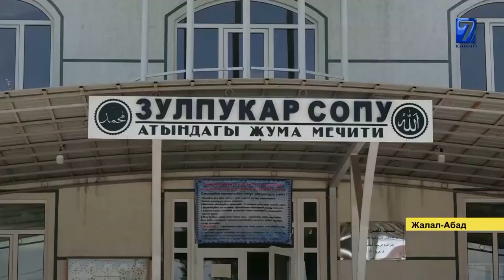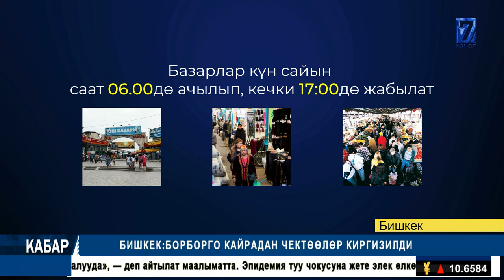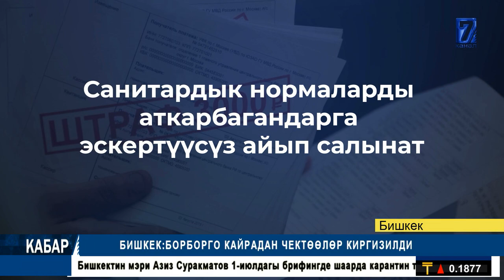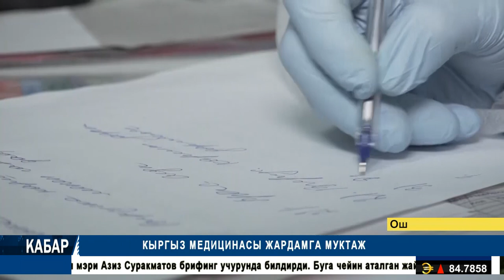АНТИРЕКОРД:БИР СУТКАДА 526 АДАМДАН ИЛДЕТ АНЫКТАЛДЫ ||КАБАР МААЛЫМАТ ПРОГРАММАСЫ || 02/07/2020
КОРОНАВИРУСКА КАРШЫ 141 ВАКЦИНА ИШТЕЛИП ЧЫГЫП ЖАТАТ
АНТИРЕКОРД:БИР СУТКАДА 526 АДАМДАН ИЛДЕТ АНЫКТАЛДЫ
БАТКЕН:РЕЙД КYЧӨТYЛГӨН ТАРТИПТЕ СТАРТ АЛДЫ
КЫРГЫЗ МЕДИЦИНАСЫ ЖАРДАМГА МУКТАЖ
ДАРЫ-ДАРМЕКТЕРДИН БААСЫН КӨТӨРYYГӨ ЖОЛ БЕРИЛБЕЙТ
ТОГУЗ МИҢ СОМДУК КӨЧӨТТӨР ӨРТТӨНYП КЕТТИ
ОКМ: ШАШЫЛЫШ БИЛДИРYY